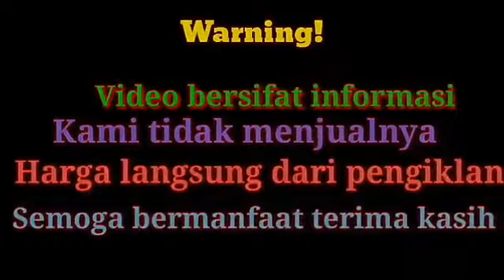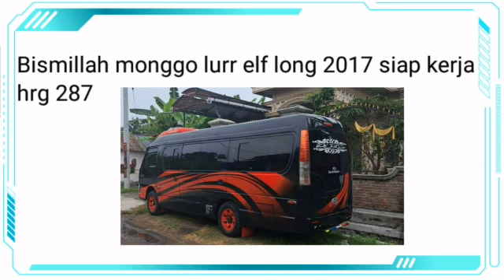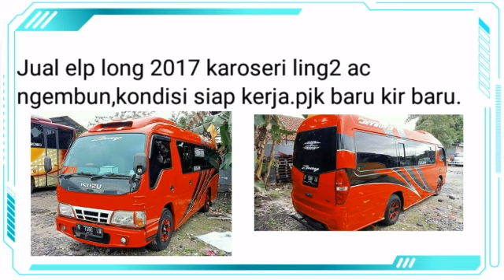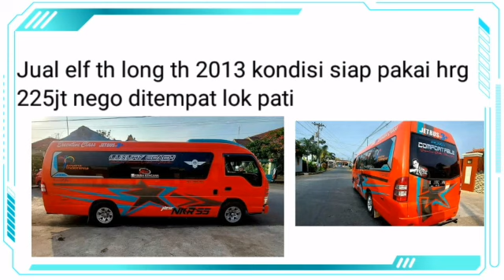mulai 175 juta INFORMASI HARGA ISUZU ELF LONG